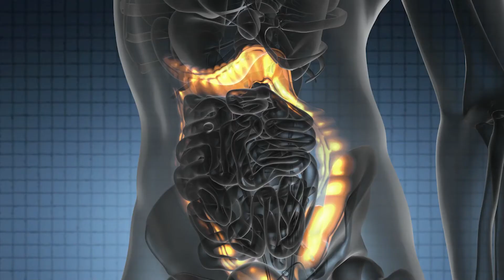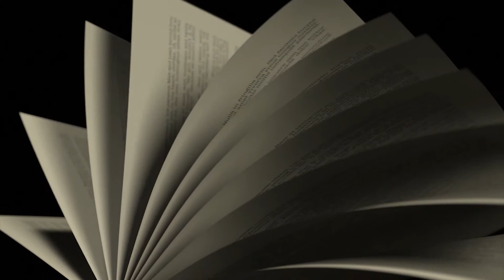玉ねぎの５つの健康効果 | 利点 Benefits - Japanese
玉ねぎの５つの健康効果
土の中で成長し、ミネラル豊富な玉ねぎ。抗酸化作用、抗菌・殺菌作用、体に嬉しい、その効能をご紹介します。

１・免疫力の向上
玉ねぎに豊富に含まれる抗酸化物質は、腸のプロバイオティクスを増加させ。免疫システムに必要な善玉菌、セレンを含みます。腸ガンの予防に期待できます。

２・メンタルバランスへの効果！
玉ねぎのビタミンB９…葉酸が、気分を向上させます。どうやって？その９５％が腸で生成されるセロトニンは、ドーパミンなどの幸せホルモンの機能を阻害するホモシステインの蓄積を防ぎます。著名なフォアマン博士は、玉ねぎがうつ病を軽減させると提言しています。

３・利尿と痰を鎮める効果！
研究によると、玉ねぎの水分に含まれるシステインというアミノ酸が、抗酸化効果を活性化。咳、気管支炎、風邪、たんを鎮めます。特に赤玉ねぎのフラボノイドには、炎症を抑える効果があります。

４・抜け毛予防！
コラーゲンの生成に必要なビタミンCが豊富で、それが毛包を強化。その水分を使った玉ねぎスープは白髪を減らし、髪の健康に効果が期待できます。また、2002年に皮膚科学ジャーナルに掲載された研究で、円形脱毛症に効果があったと報告されています。

５・皮膚トラブルや虫さされに！
玉ねぎには、日焼け、虫さされ、吹き出物などに効果がある硫黄化合物が含まれます。しかし、硫黄アレルギーの方は摂取しないようご注意ください。
生の玉ねぎは、茹でたものより１０倍の効果があると言われています。１週間に３玉を目安にサラダとして食べたり、または、肌や髪への効果を期待するなら、玉ねぎスープを作ってアレンジしてみてはいかがでしょうか。
知ってお得な情報はこのチャンネルで！いいねとチャンネル購読をお忘れなく！